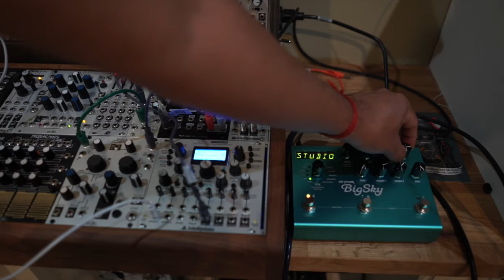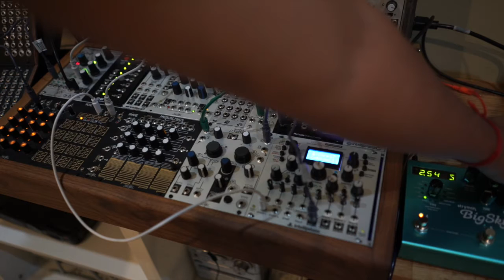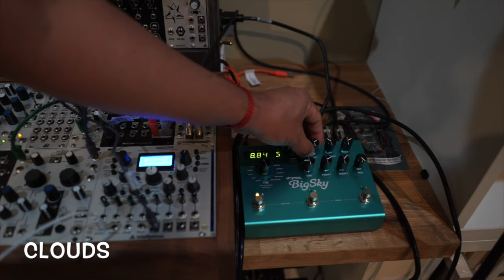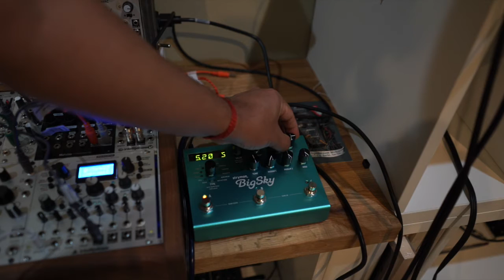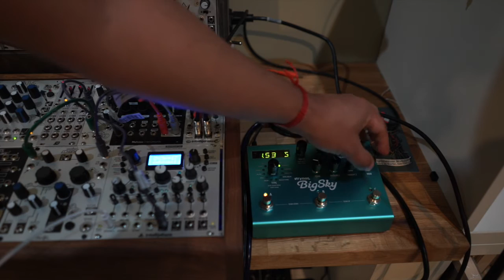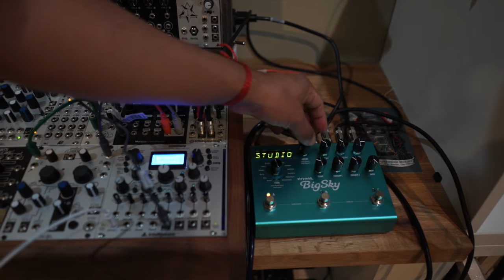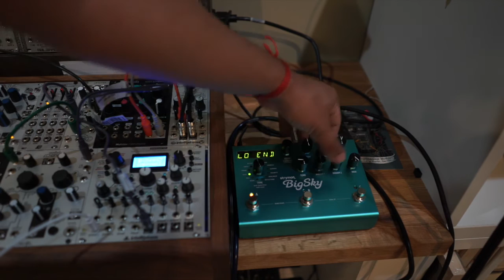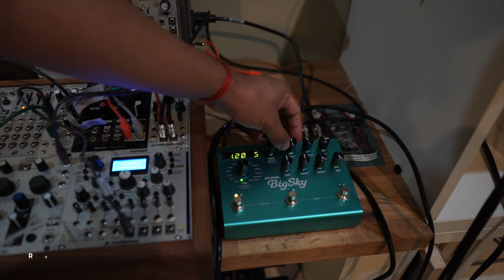Exploring Modular Synths 12 - Strymon Big Sky Demo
Synths love reverb and delay! This is a universal truth. Up to now I've been adding 'verb in the box with software plugins, but I finally decided to get an outboard reverb pedal so that when I wiggle I can hear the reverby goodness as I'm patching. It's been great and changes the experience of playing a synth.

This video explores a basic patch with the Shapeshifter sequenced by the Rene to show off the Strymon Big Sky reverb pedal and what it can add to a modular synth patch. It's so beautiful! It makes this simple patch sound so good and juicy... Yum... This pedal is for synths, for synths I tell you!

For those interested, I also have an experimental album made entirely of live, improvised modular performances made with my set-up available here: